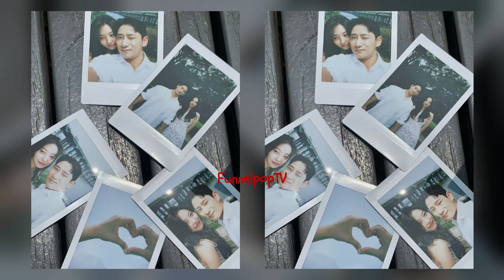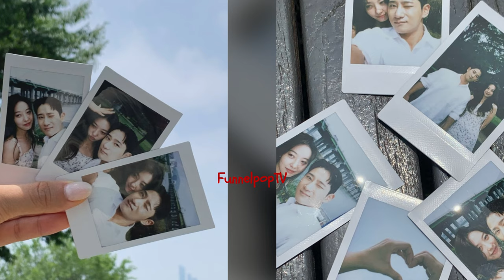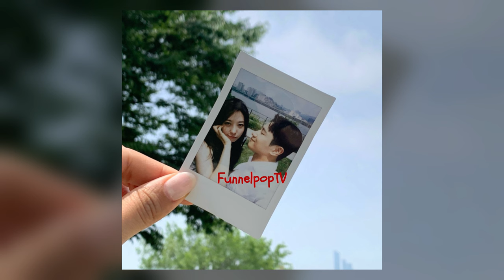A New Chapter. Exchange 3 DongJin and DaHye Relationship Updates.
I share my views on dating shows that interests me and I also give updates as relationships progresses. This video contains recent updates on Dongjin and Dahye's Relationship from  Exchange 3.

DOP: 5th July '24